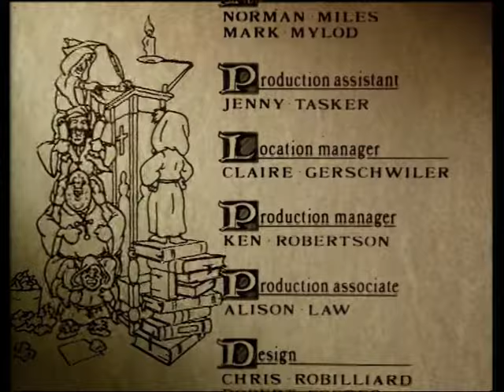Maid Marian and Her Merry Men (1989) s01e03 - A Game Called John